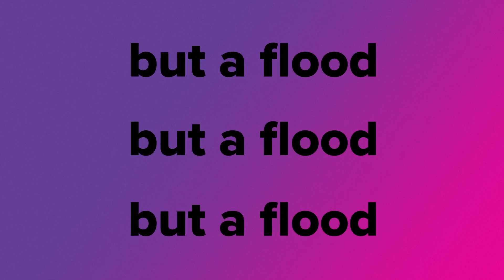NYC23 // SESSION 1 // OVERFLOW // Sermon Recap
LaMorris Crawford speaks Thursday morning at NYC23.